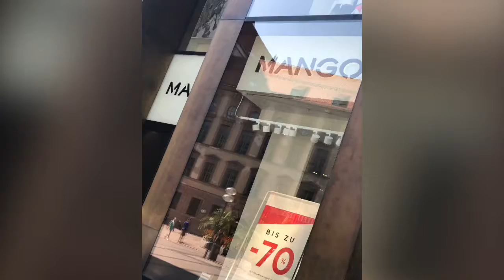Munich, Germany Summer 2018